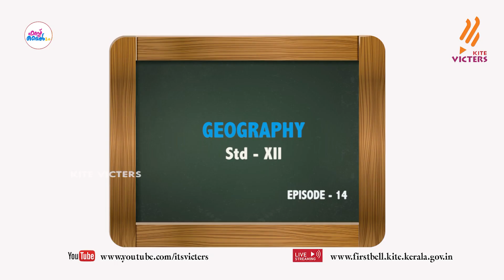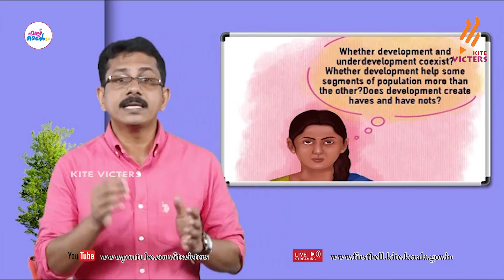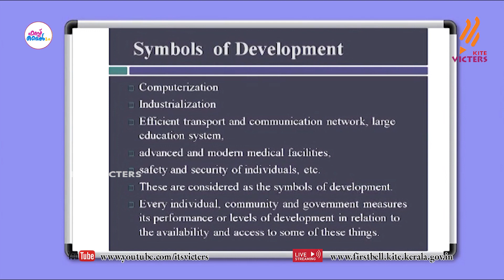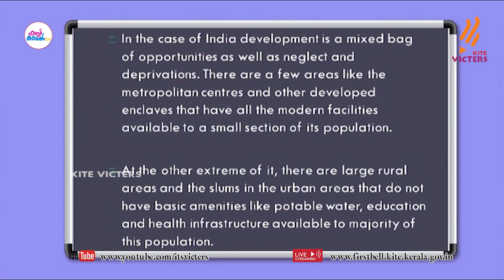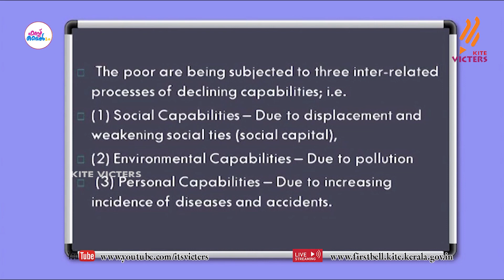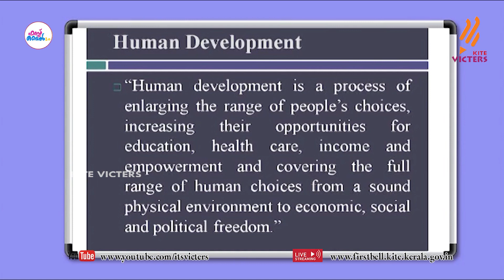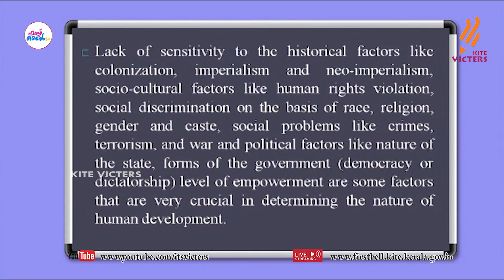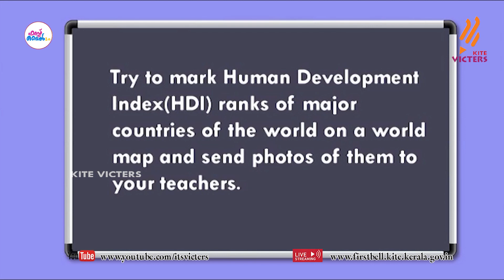First Bell 2.0 Plus two Geography Class 14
സംസ്ഥാനത്തെ സ്‌കൂൾ കുട്ടികൾക്ക് സാങ്കേതിക സൗകര്യങ്ങൾ പ്രയോജനപ്പെടുത്തിക്കൊണ്ടു കൈറ്റ് വിക്ടേഴ്സ് ചാനല്‍ സംപ്രേഷണം ചെയ്ത Plus two Geography Class 14 First Bell 2.0.more page’s face book Instagram you tube web